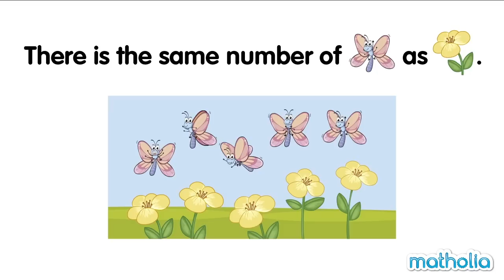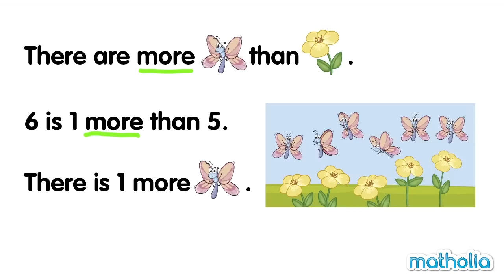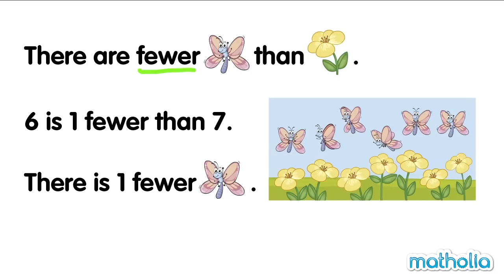Comparing Numbers Within 10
Matholia educational maths video on comparing numbers within 10.

Topic Description:
1 to 1 counting of objects 0-10 (correspondence), recognizing the numerals 0-10, selecting and writing the numeral that matches a group of objects (cardinality), comparing sets of objects and numerals

Learning Targets:
I can count up to 10 objects no matter how they are arranged.
I can match the numerals 0-10 with a group of 0-10 objects.

I can write the numbers 0-10.

I can tell which numbers are larger than the others, 0-10.

For more maths videos for kids and loads of interactive content,